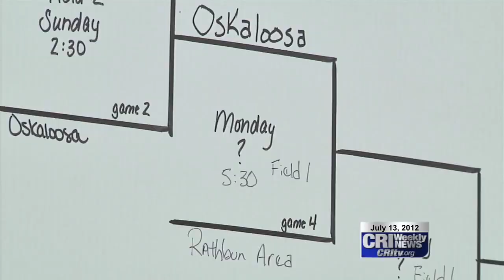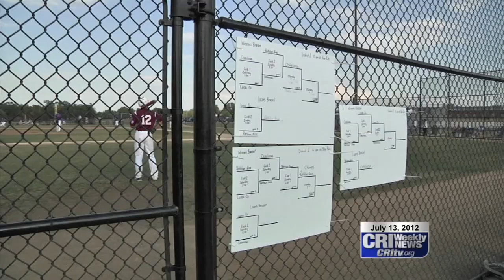Babe Ruth District Tournament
It's Babe Ruth tournament time. Monday the 13 and 15-year-old Babe Ruth All-Stars played for district championships out at Lacey on the Charlie Kentfield Diamond.
No matter the outcome both Osky squads are going to state. CRI and OSP's Jason Madison explains.